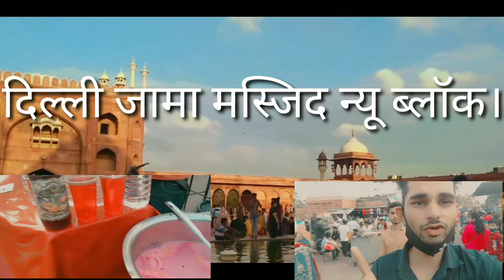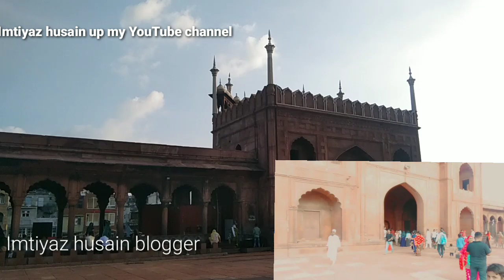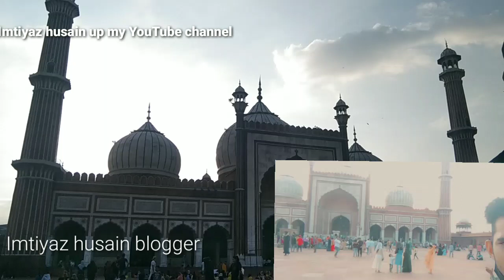new blog Delhi jama masjid Delhi ki jama masjid kisne banwai ha